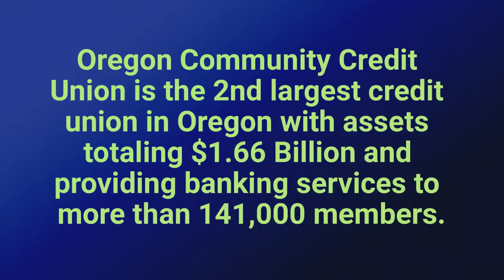Grand Opening Ribbon Cutting hosted by Oregon Community Cred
Oregon Community Credit Union Ribbon Cutting Ceremony
Oregon Community Credit Union celebrated an enormous milestone in their success as a growing local business with a ribbon cutting and open house to unveil their new Wilsonville office space. A special thank you to the 50 plus Wilsonville Chamber of Commerce members who attended and served as a wonderful welcoming party!